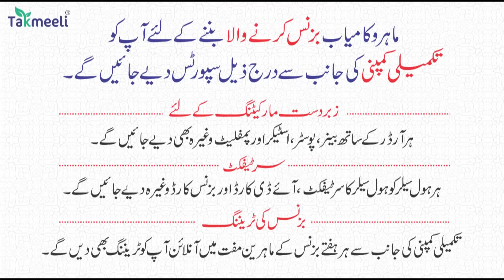Israil Pareshan Ghutney Tekney Par Majboor | Gaza Ke Taza Haalaat | Bebak Report Mufti Haroon